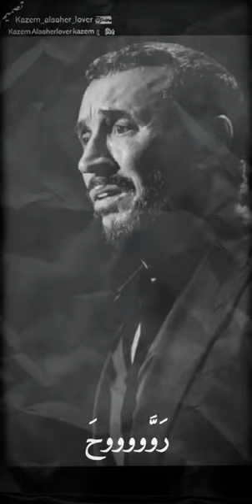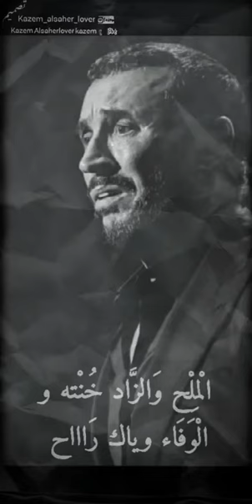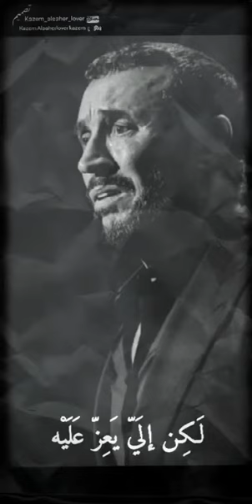روح الله اللي يسامح اني ماعندي سماح كاظم الساهر لا ياصديقي🥹